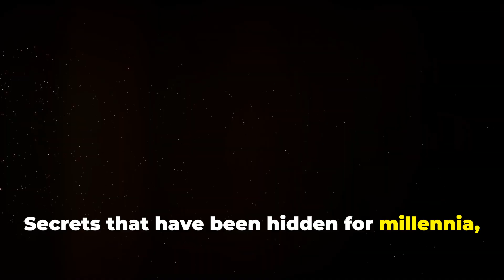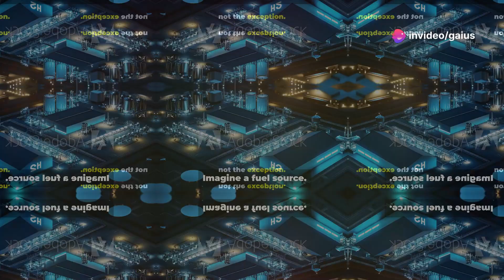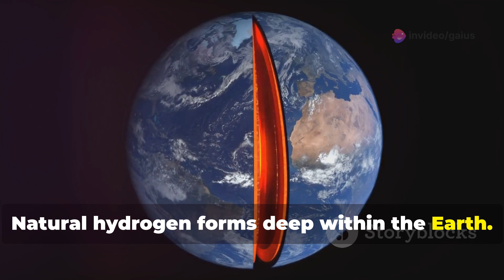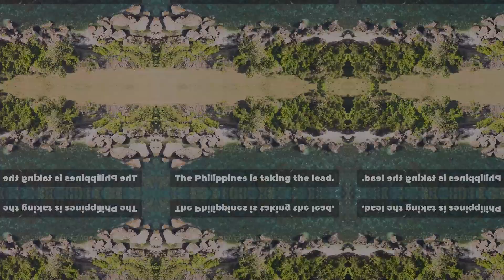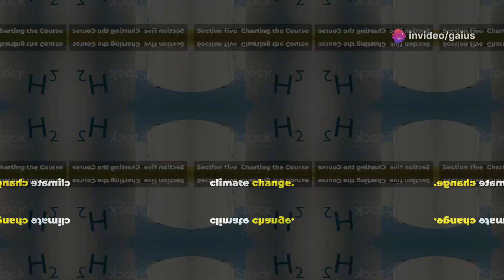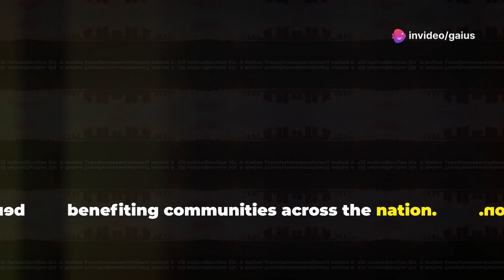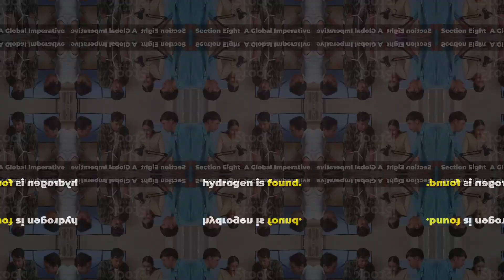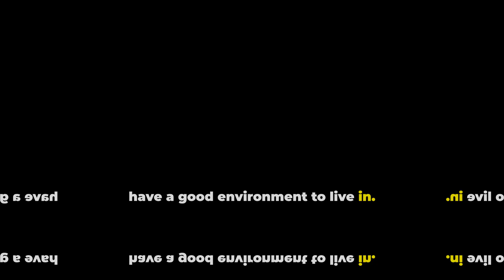Zambales' Game-Changer: Hydrogen Drilling Revolutionizes Clean Energy!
🚀 The Philippines is making a bold move into the future of clean energy! The government is now exploring natural hydrogen as a revolutionary energy source, with drilling and seismic surveys already underway in Zambales. This project could position the country as a leader in the hydrogen economy, reducing dependence on fossil fuels and lowering electricity costs.

🔍 In this video, we cover:
✅ What is natural hydrogen, and why is it important?
✅ The Philippines' hydrogen exploration project – key locations & investors
✅ The latest updates on drilling and research
✅ Challenges and future expectations for hydrogen in the Philippines

OUTLINE:
00:00:00
Unlocking Nature's Hydrogen

00:02:38
The Promise of Natural Hydrogen

00:04:52
A New Era of Energy Exploration

00:05:36
Pioneering a Hydrogen Future

00:06:11
Milestones on the Hydrogen Horizon

00:08:31
Powering Progress and Prosperity

00:09:21
Balancing Progress with Responsibility

00:10:02
Embracing the Hydrogen Revolution

00:10:42
Igniting Hope with Natural Hydrogen